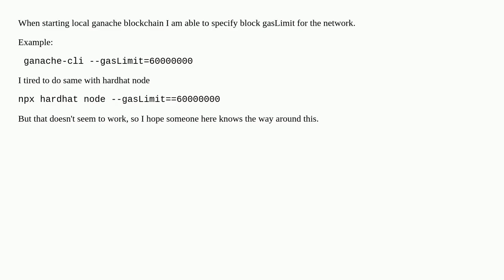How to specify block gasLimit for hardhat node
A special thanks goes out to the community

  hardhat nodes